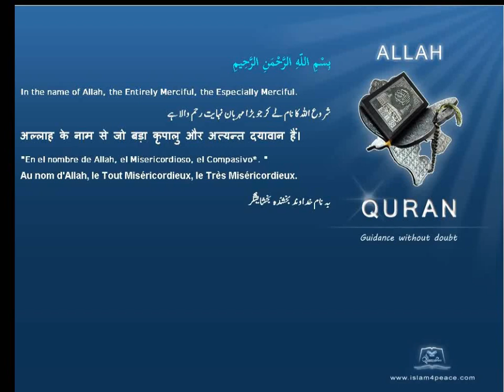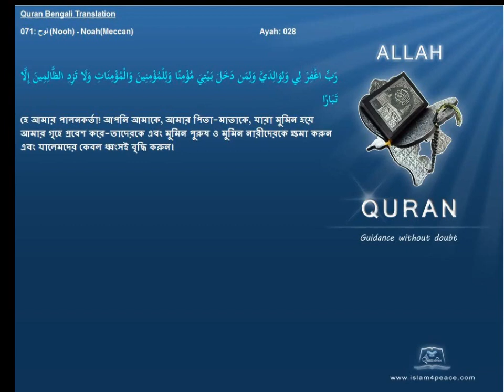Quran Bengali Translation 071 نوح Nooh NoahMeccan Islam4peace com